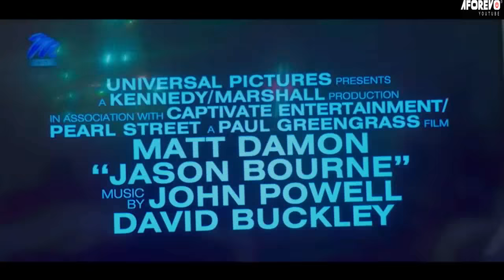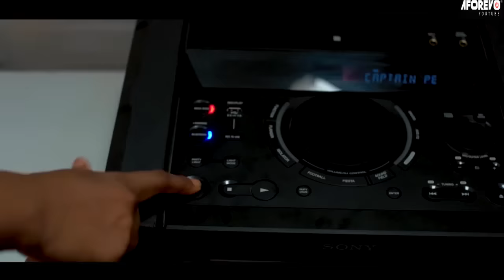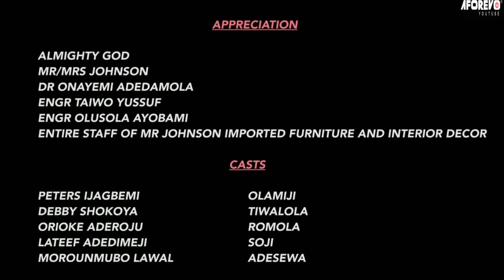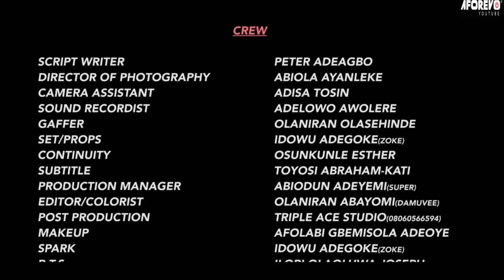GAME PLAN - A Nigerian Yoruba Movie Starring - Lateef Adedimeji, Peters Ijagbemi, Debbie Shokoya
After searching for love for so many years, this man comes up with a plan as he continues his search. Will this plan pay off?